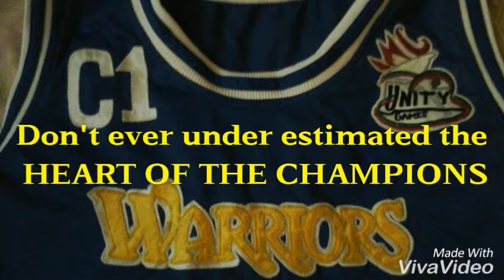Computerland one jeddah north team Champions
Undefeated champions